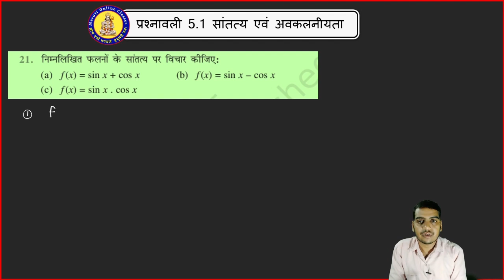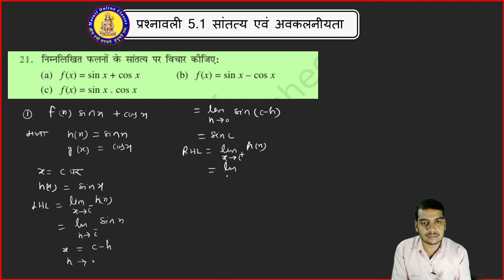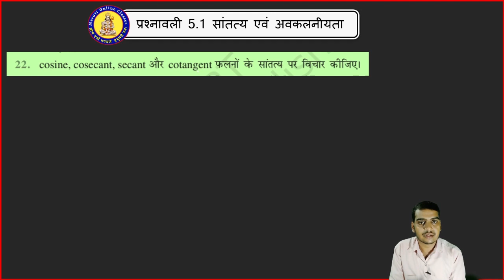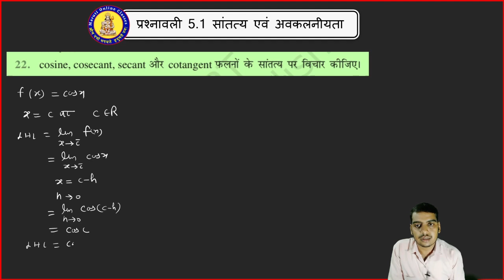कक्षा 12 गणित अध्याय 5 || प्रश्नावली 5.1 सांतत्य एवं अवकलनीयता || Class 12 math ex 5.1 q 21 & 22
कक्षा 12 गणित अध्याय 5 || प्रश्नावली 5.1 सांतत्य एवं अवकलनीयता || बेसिक एवं उदाहरण

Your Quries-
सांतत्य एवं अवकलनीयता
सांतत्य तथा अवकलनीयता
सांतत्य तथा अवकलनीयता class 12
प्रश्नावली 5 सांतत्य तथा अवकलनीयता
सांतत्य एवं अवकलनीयता कक्षा 12 वीं गणित
कक्षा 12 वीं गणित सांतत्य एवं अवकलनीयता
सांतत्य और अवकलनीयता
सांतत्य तथा अवकलनीयता class 12 maths
class-12 maths अवकलन chapter-5 सांतत्य एवं अवकलनीयता ex-5.3
कक्षा 12 प्रश्नावली 5 सांतत्य तथा अवकलनीयता
सांतत्य तथा अवकलनीयता